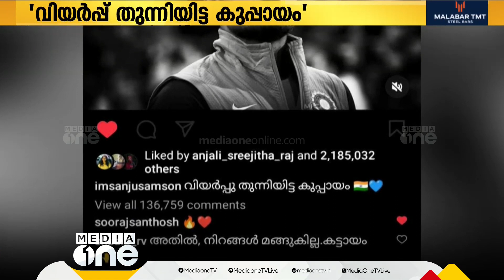'വിയര്‍പ്പ് തുന്നിയിട്ട കുപ്പായം'; സഞ്ജുവിന് നിര്‍ണായക ടൂര്‍ണമെന്‍റ്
Genre: News
Language: Malayalam